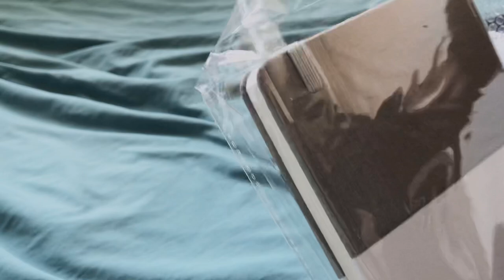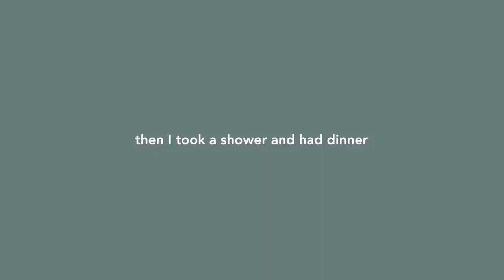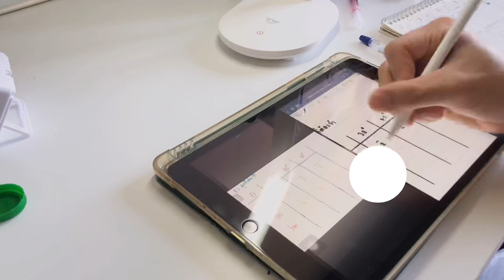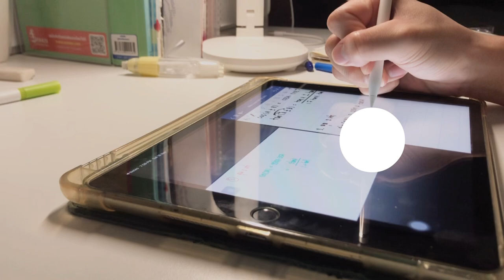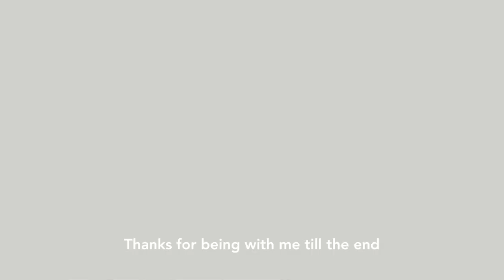Calm study vlog | life of a student, productive week, balance study routine, life at home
Hello everyone, welcome to my vlog!

Film : iPhone 8 Plus
Edit : VLLO